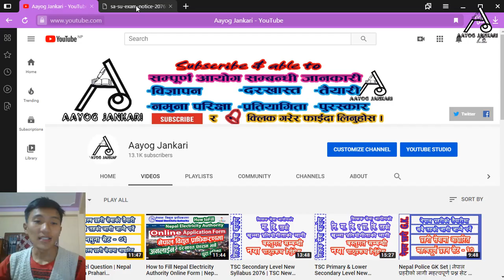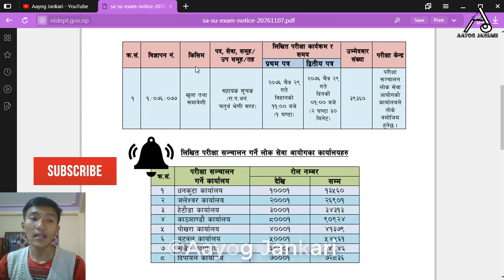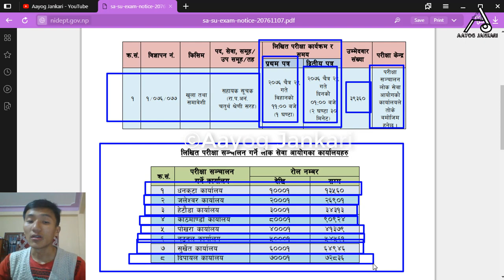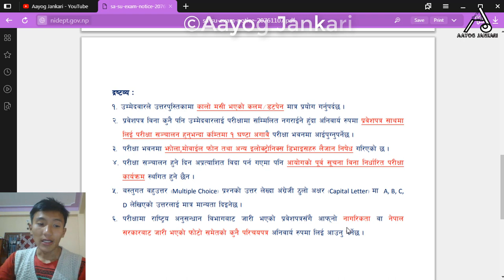Sahayak Suchak Published Exam Routine | NIDEPT Exam Notice | Rastriya Anusandhan Bibhag Exam Routine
Today Aayog Jankari's video has below Queries Solve;
1. Sahayak Suchak Exam Routine Published 2076
2. Rastriya Anusandhan Bibhag Exam Date Published 2076.
3. NIDEPT Exam Schedule Published.